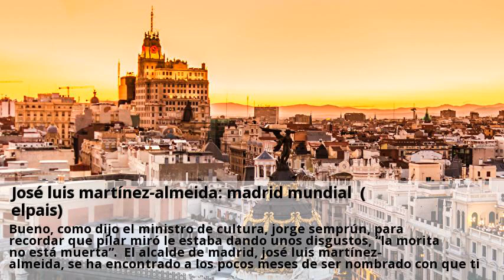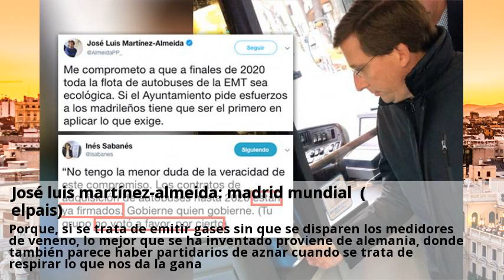Jose luis martinez-almeida: madrid mundial (elpais)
Bueno, como dijo el ministro de cultura, jorge semprún, para recordar que pilar miró le estaba dando unos disgustos, “la morita no está muerta”. El alcalde de madrid, josé luis martínez-almeida, se ha encontrado a los pocos meses de ser nombrado con que tiene una morita que sigue viva a pesar de llevar algunos lanzazos en su cuerpo. Para que siga viva la idea, mejor dicho, la realidad de madrid central, no ha habido que esperar grandes movilizaciones callejeras, sino que ha bastado con dos toques institucionales, el de los jueces, que han valorado la salud de los madrileños por encima de la ideología del alcalde, y el de europa, donde apenas se pueden creer que nuestra derechona sea tan cerril. Porque, al fin y al cabo, de lo que se trata es de eso, de lo cerril que puede ser la brutal derechona que campa a sus anchas por españa desde hace muchos años. Todo por mantener las tesis “liberadoras” de josé maría aznar sobre la capacidad de un ser humano para decidir, por ejemplo, cuándo está borracho. José luis martínez-almeida no nos ha dicho lo que piensa hacer, pero ya se preparan los afiladores de puntas de lanza del pp para la nueva idea, que va a ser algo así como un “madrid mundial”, un área de bajas emisiones que afectará a todo el mundo, ¿no?. La idea, con la que se puede movilizar a toda la derechona madrileña, que es cualquier cosa menos timorata, necesitaría de la generosa ayuda de los ingenieros de volkswagen y audi. Porque, si se trata de emitir gases sin que se disparen los medidores de veneno, lo mejor que se ha inventado proviene de alemania, donde también parece haber partidarios de aznar cuando se trata de respirar lo que nos da la gana. El nuevo equipo municipal de madrid tendrá además la generosa ayuda de isabel díaz ayuso, que sabe cómo mejorar los servicios públicos bajando los impuestos privados.